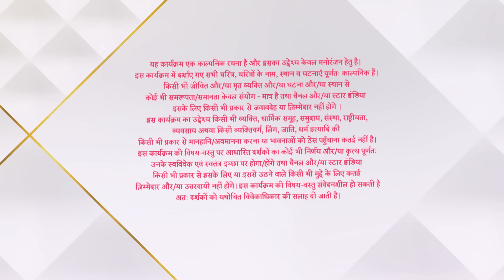कहाँ हम कहाँ तुम | Nishi ko diya YK ne karara jawaab!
Bann gayi ek Bollywood movie ki kahani jab takra gaye yeh do dil! Ek taraf hai Dr. Rohit Sippy – shaant, samajhdaar aur practical insaan toh doosri oor hai television actress Sonakshi Rastogi – natkhat, chulbuli aur sapno ki duniya mai khoi hui. Inn dono ka hai ek dardnaak Ateet, dono ne khaaye pyaar mai zakham. Shuruaat toh hui mithi nokzhok se par jald hi ho gayi dono mai dosti. Dekhte hi dekhte kho gaye yeh deewane ek doosre ke pyaar mai aur karli Rohit ne Sonakshi se shaadi. Kai mushkilon ka saamna kiya iss pyaar ke jode ne. Agnipariksha se guzarna pada is rishety ko, sehni padi judaai. Kya waqt aur qismat honge inn dono par phir se meherbaan?